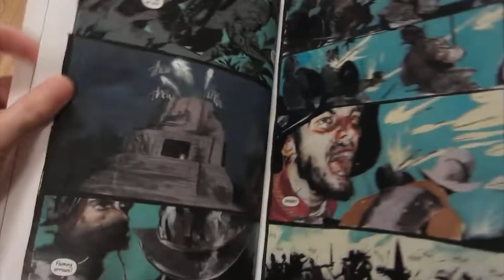10 Filme, deren Ursprung euch überraschen dürfte - Movie Trivia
Superman. Batman. Logan. Watchmen. Ganz klar - alles Comicverfilmungen. Aber wusstet ihr, dass "Die Maske" ursprünglich ein blutrünstiger Comic war. Oder die "Men in Black" ein düsterer Erwachsenencomic? Diese und weitere Fakten habe ich für euch im neuen Movie Trivia.